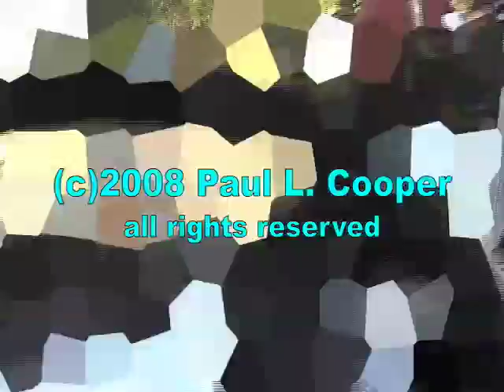BEN HUR does NASCAR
Chariots on fire! A race to the death!
Flagrant violations of the societal code!
Days of Fun-der!
Running from the cops!
Not for the weak stomached!

BEN HUR at his NASCAR best!

No expense was spared in this massive Cinemascope production with a cast of thousands!

Lavish costumes, Panoramic sets, Pyrotechnic effects costing millions!

The ampitheatre Cooloseum is filled with cheering spectators waiting for a glimpse at apocalyptic bloody gore!

In these ancient times, it's win or die, a race for glory or death, sometimes both!

Put on your helmet, metal breastplate & loincloth, grab a spear, Climb onto your chariot, and whip those horses into a frenzy!
Anything goes!

This will teach you to buckle up!

(2008) Paul L. Cooper

Ooooohhh! Hahaha! Look what I found!
The original Ben Hur chariot race!